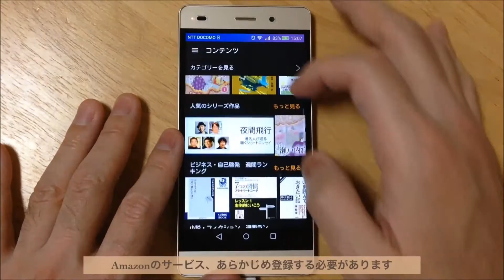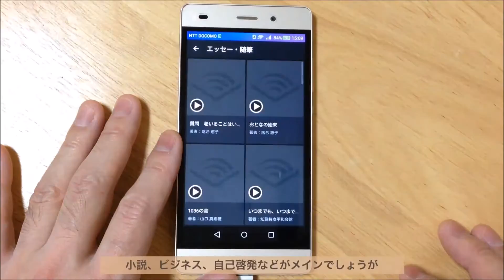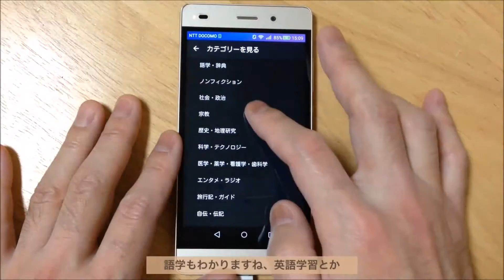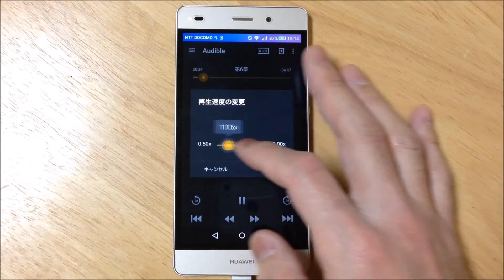Audible（オーディブル）を使ってみた。Amazonの【聞く本】オーディオブック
Audible（オーディブル）というAmazonが提供している
オーディオブックのサービスを使ってみました。

本を耳で聞く。

今回の動画ではP8liteスマホでAndroidアプリ（GooglePlay）での操作。

操作している様子、簡単にカテゴリ本の種類の紹介、
本のナレーションと倍速再生。

※操作の様子は早送りしていますので、アプリの挙動は参考程度にしてください。
（実際、スムーズに動きます）

アプリは、iOS版、Windowsストア版もあり。

「Audible（オーディブル）【Amazon】オーディオブックを使ってみた」

★ブログ
あいぽったぶる（メインブログ）